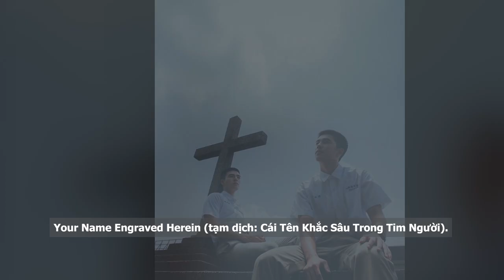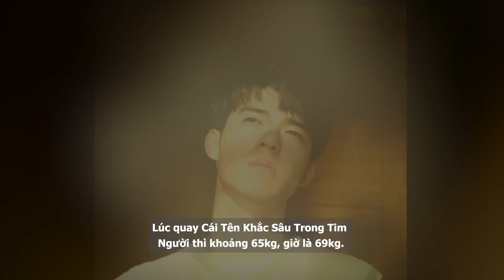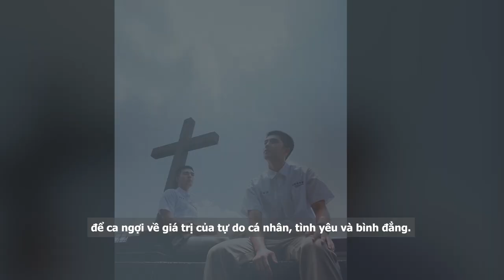Tằng Kính Hoa | Nam thần đam mỹ gây sốt vì quá giống Dương Dương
Những bộ phim lấy đề tài đam mỹ trong nhữ ng năm gần đây đã không còn quá xa lạ và trở nên vô cùng thu hút với các khán giả, thậm chí còn được cho rằng sẽ là đòn bẩy giúp các sao nam mới nổi tìm được chỗ đứng trong nghề. Bởi vậy nên cũng không có gì bất ngờ khi trong năm 2020 vừa qua, hàng loạt các dự án đam mỹ liên tục nối đuôi nhau sản xuất. Một trong số đó không thể nào không kể đến bộ phim đến từ Đài Loan: Your Name Engraved Herein (tạm dịch: Cái Tên Khắc Sâu Trong Tim Người).
Bộ phim không chỉ đạt được thành tích doanh thu cao nhất mọi thời đại tại Đài Loan cho thể loại đam mỹ mà còn tạo cơ hội cho cái tên Tằng Kính Hoa đến gần hơn với khán giả. Vào ngày 15/7, khi trailer của phim đam mỹ Đài Loan Your Name Engraved Herein đã được tung ra khiến các hủ nữ vô cùng thích thú với bối cảnh vườn trường những năm 80, cùng với đó là câu chuyện tình yêu bí mật giấu kín giữa hai nam sinh quá sức điển trai. Tằng Kính Hoa gây ấn tượng với khán giả bởi nhan sắc "giống y như đúc" với Dương Dương. Trong Your Name Engraved Herein, tạo hình của nam diễn viên đã khiến cho người xem liên tưởng ngay đến đại thần Tiêu Nại bởi điệu cười nhếch mép cùng mái đầu đinh phong trần.